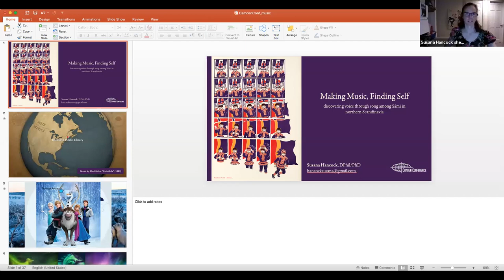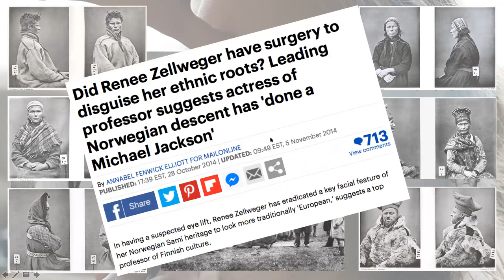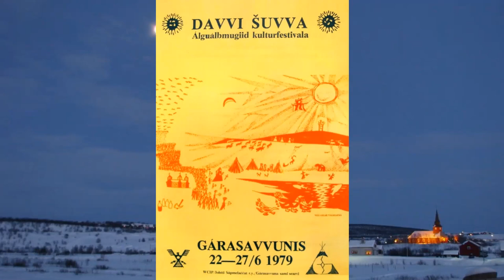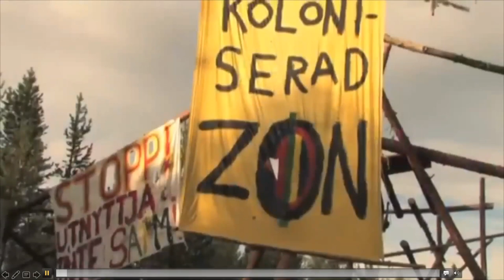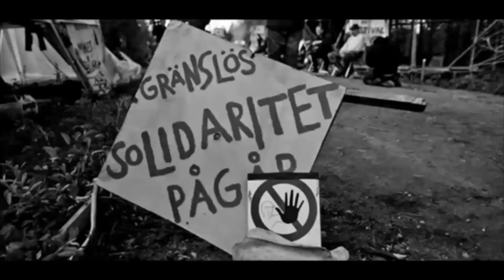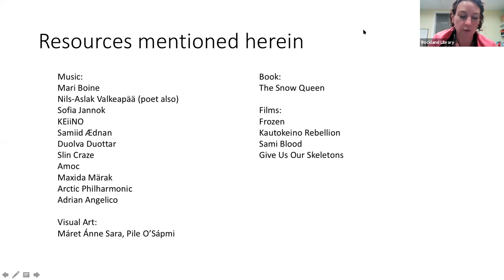“Making Music, Finding Self”: Camden Conference Talk by Susana Hancock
The Camden Conference and Rockland Public Library are pleased to present this video recording of our presentation by Susana Hancock.

We often think of music as art, as culture, as expression. For the Sámi in northern Fennoscandia, however, music is so much more. Focusing on both traditional joik and modern rap, this presentation will explore how Norwegian Sámi use music to give new breath to indigenous identity, preserve language and color the country’s political landscape.

Originally from Maine, Susana Hancock, DPhil, recently moved back to the state after living in around the world, most recently in the UK, where she completed three degrees at the University of Oxford in linguistics and anthropology. Susana is a global affairs specialist in global intractable conflict and Arctic policy. Currently, Susana is a lead reviewer for the IPCC’s next assessment on global climate change and is sub-chairing a study on the societal effects of changing Arctic Ocean for UN IOC-UNESCO. She is an active member of a variety of state, national and international boards focusing on social and climate justice. In her other life, she is an elite rower who has competed around the world and qualified for the 2016 Olympic trials.